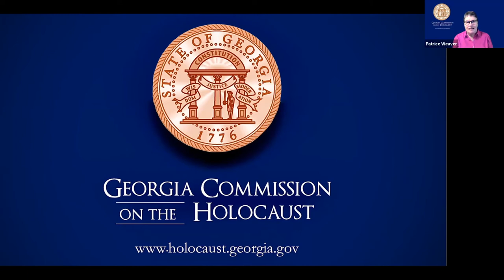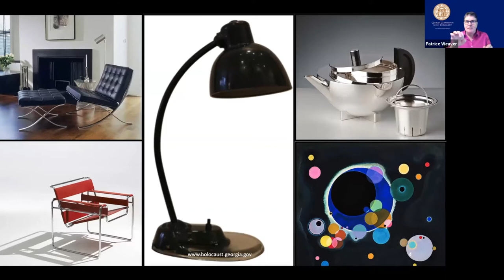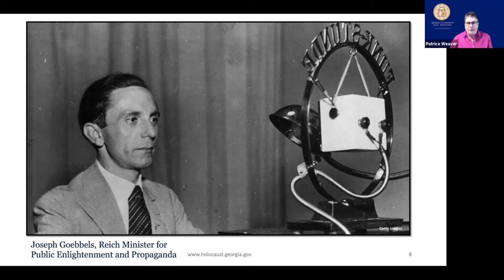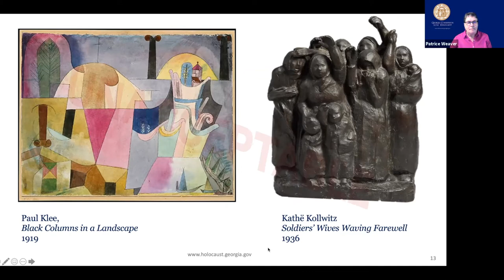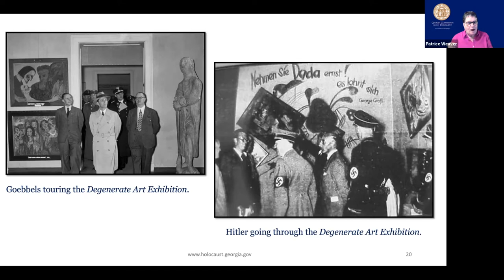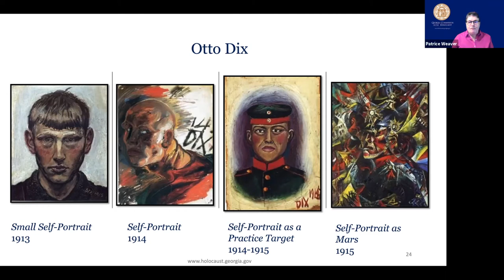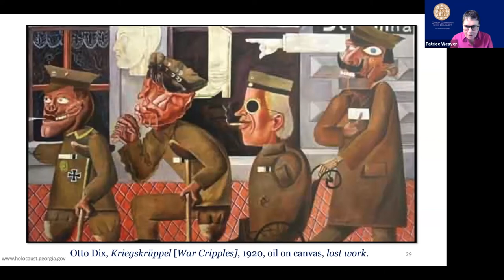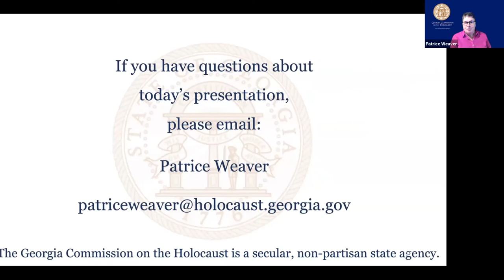IHE 3rd Thursday Lunch & Learn with Patrice Weaver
October 21, 2021 – IHE 3rd Thursday Lunch & Learn – Patrice Weaver
Topic: IHE 3rd Thursday Lunch & Learn